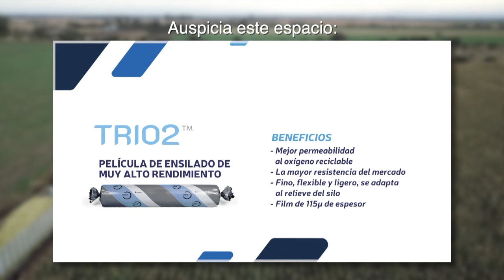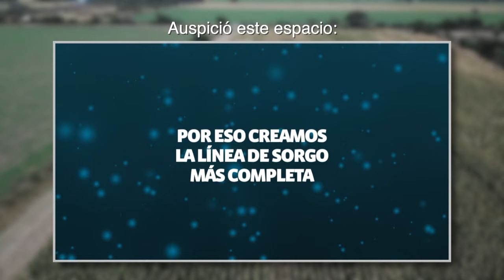Con la alfalfa, también luz alta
En esta primavera, antes de sembrar alfalfa, analicemos ventajas y desventajas en la toma de decisiones.